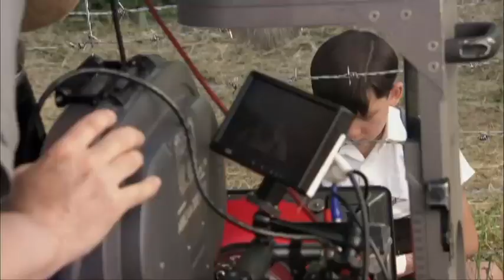The Boy In The Striped Pajamas | Behind the scenes documentary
This is a 2009 documentary called 'Friendship Beyond The Fence' following the making of my favorate film 'The Boy In The Striped Pajamas' starring Asa Butterfield and Jack Scanlon.